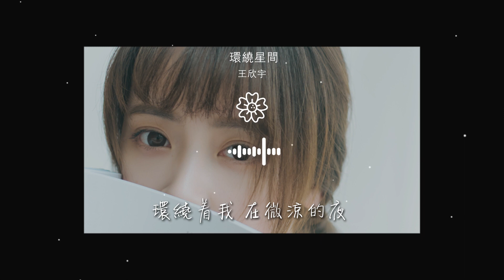王欣宇 - 環繞星間『光 穿過間隙灑落』【動態歌詞Lyrics】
環繞星間

00:00  作詞 : 王曉倩/夏炎
00:01  作曲 : 楊秉音
00:02  編曲 : 楊秉音
00:03  製作人 : 楊秉音
00:04  吉他 : 李得

00:05  監唱 : 楊秉音
00:06  錄音 : 宋禹
00:07  錄音棚 : 55TEC Studio
00:08  混音 : 楊秉音
00:09  製作公司 : 秉音創聲

00:25 風 吹過下個轉彎
00:30 揚起了 湖面微漾
00:35 她 被遮蓋的心扉
00:39 如陰雲 隨着風 飄散了
00:45 光 穿過間隙灑落

00:48 停在指尖 蝶翼點點閃爍
00:54 心 被照亮的瞬間
00:58 像星空一樣閃耀 這光芒
01:03 環繞着我 在微涼的夜
01:07 有你們陪伴 漫步在 夢境外

01:13 守護着我 會再驅散紛擾
01:18 用溫柔力量 去擁抱
01:22 不再 孤單
01:41 光 穿過間隙灑落
01:46 停在指尖 蝶翼點點閃爍

01:52 心 被照亮的瞬間
01:56 像星空一樣閃耀 這光芒
02:00 環繞着我 在微涼的夜
02:05 有你們陪伴 漫步在 夢境外
02:10 守護着我 會再驅散紛擾

02:15 用溫柔力量 去擁抱
02:19 不再 孤單
02:25 奢望勇敢 想逃離牽絆
02:29 改變了行跡 消失在星河外
02:35 流星劃落 穿破心的枷鎖

02:40 一切的記憶 被藏好
02:44 不會 遺忘